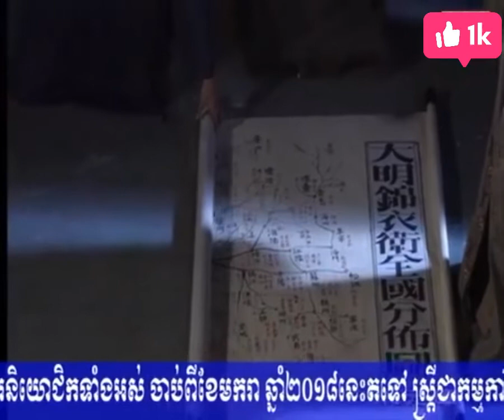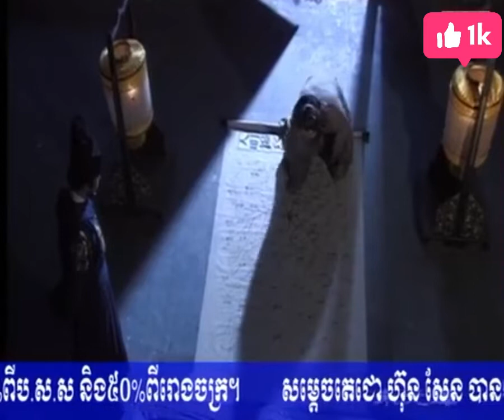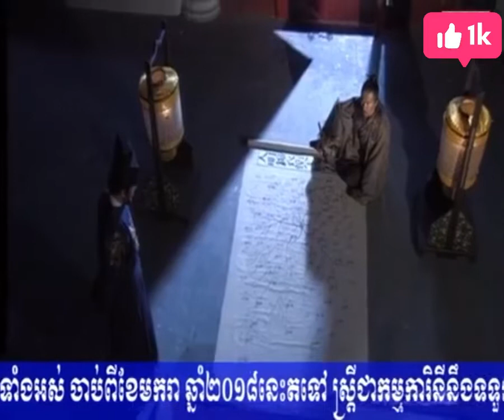ភ្លើង​សង្គ្រាម​ក្នុង​រាជវង្ស​ជូ​ ភាគ​ទី​ 40​ ប្រវត្តិ​ស្ដេច​ ជូ​ យានចាង​ @ពិភពភាពយន្ត-ផ1ណ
រឿង​ភ្លើង​សង្គ្រាម​ក្នុង​រាជវង្ស​ជូ​ ភាគ​ទី​ 40​ ប្រវត្តិ​ស្ដេច​ ជូ​ យានចាង​ បង្កើត​រាជការ​ម៉េង​។
@ពិភពភាពយន្ត-ផ1ណ